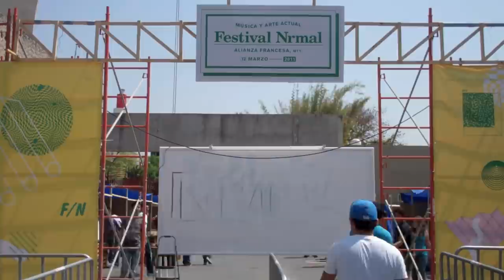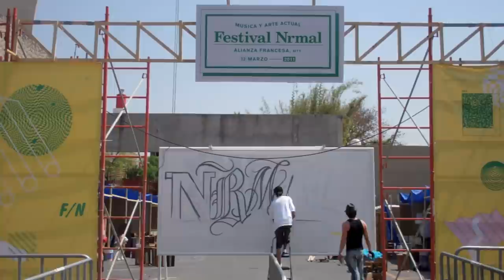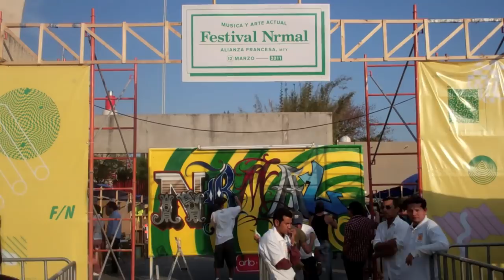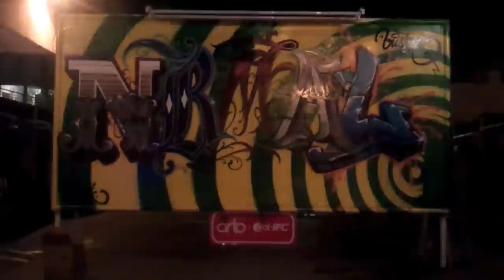"El Panorámico" by ARTO in Festival Nrmal 2011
Last March 12 2011, ARTO - Art Beyond Museums collaborated with Festival Nrmal 2011 in a whole new project called "El Panorámico". The purpose was to build a scale billboard that could be intervened while the public was entering the festival. This broadening the idea of ARTO to take art out of the museums and give back ART TO THE PEOPLE.

"El Panorámico" resembles one of the favorite illegal spots of intervention for the graffiti movement. BUSTER was the artist invited to paint the billboard on this occasion. He is very well know for his work around México and in the south of the United States, being an inspiration for other young graffiti artists around the country.

POEEKZ worked alongside with BUSTER during the intervention of "El Panorámico". Both have worked together many times during these years.

Special thnx to: Pol * IFC for supporting the project and Nrmal for letting us participate in the festival.